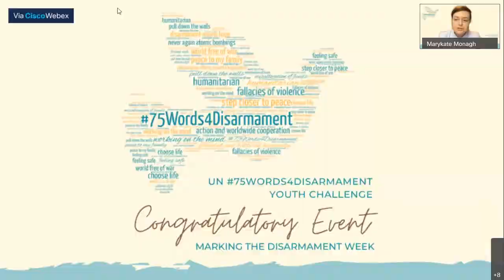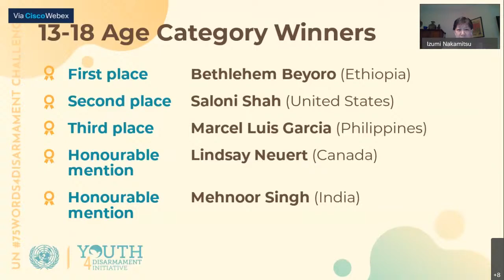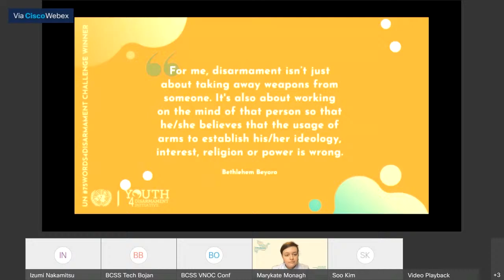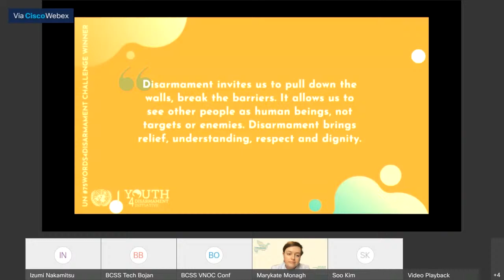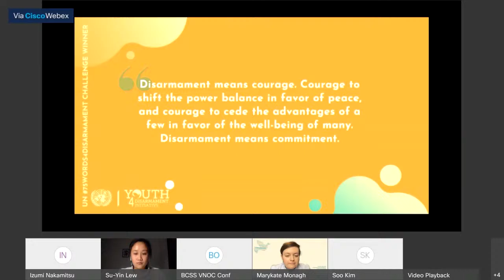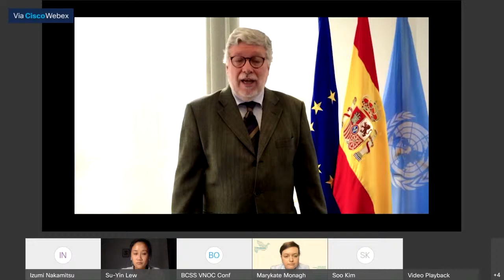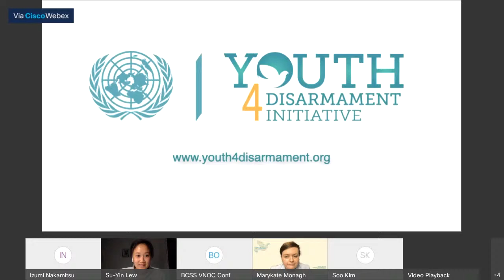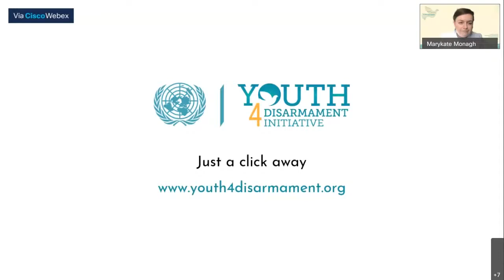UN 75Words4Disarmament Youth Challenge Congratulatory Event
In commemoration of the seventy-fifth anniversary of the establishment of the United Nations, the UN Office for Disarmament Affairs held the “75Words4Disarmament Youth Challenge”, which was launched on 12 August, the International Youth Day, and was closed on 26 September, the International Day for the Total Elimination of Nuclear Weapons.

The “75Words4Disarmament Youth Challenge” invited young people around the world to express what disarmament means to them and their communities in 75 words. The challenge provided an opportunity to think about disarmament not as an abstract concept, but as a practical means to help prevent armed conflict and promote peace and security.

The challenge was open to young people between the ages of 13 and 29, with three age groups:  13 to 18 years (middle and high school), 19 to 24 years (college and graduate school) and 25 to 29 years (early career professionals). The five winners from each group were selected by the panel of judges and will be announced at the congratulatory event at 9 a.m. (EDT) on Monday, 26 October, marking the Disarmament Week.

This video is a recording of the congratulatory event, where the winners were announced by the High Representative for Disarmament Affairs and the young people’s concerns and cares for disarmament and ways for further youth engagement will be shared.

Our distinguished speakers:
*Ms. Izumi Nakamitsu, United Nations Under-Secretary-General and High Representative for Disarmament Affairs
*H.E. Mr. Agustin Santos Maraver (Spain), Chair, 75th session of the UN First Committee
*H.E. Mr. CHO Hyun, Ambassador and Permanent Representative of the Republic of Korea to the UN
*Ms. Isa Begemann, UN Youth Champion for Disarmament
*First Prize Winners